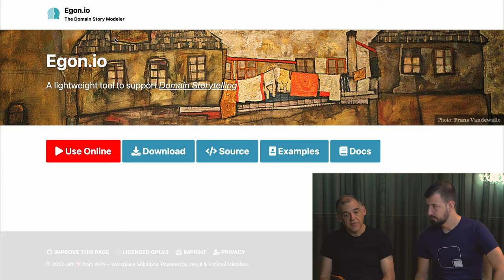Domain Storytelling (Teaser) • Stefan Hofer, Henning Schwentner & Avraham Poupko • GOTO 2022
"Some things must be told that cannot be written, so that storytelling is deeply, deeply human." Stories are the backbone of our culture as humankind. They can be successfully used as agile, collaborative ways to not only view but understand the various domains that software projects touch upon. Avraham Poupko explores how you can better understand and visualize this, in a domain-driven way, with the authors of the  "Domain Storytelling: A Collaborative, Visual & Agile Way to Build Domain-Driven Software",  Stefan Hofer and Henning Schwentner.

The interview is based on Stefan's & Henning's book "Domain Storytelling"
Find out more in the upcoming GOTO Book Club episode. Release date:

Stefan Hofer - Co-Author of "Domain Storytelling" & Requirements & DDD Expert at WPS
Henning Schwentner - Co-Author of "Domain Storytelling" & Coder, Coach, Consultant at WPS
Avraham Poupko - Head of Product Security and Compliance at Forescout Technologies

RECOMMENDED BOOKS
Stefan Hofer & Henning Schwentner • Domain Storytelling •
James Higginbotham • Principles of Web API Design •
Vlad Khononov • Balancing Coupling in Software Design •
Eoin Woods, Murat Erder & Pierre Pureur • Continuous Architecture in Practice •